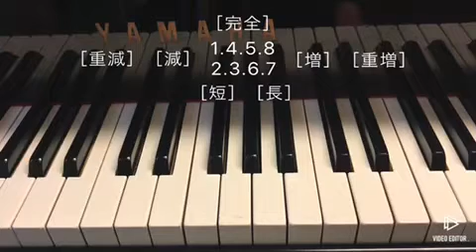【楽典】度数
音の度数について分かりやすく説明しています

※説明で調合と誤変換しております、正しくは調号です。編集時に気付かず申し訳ありません。